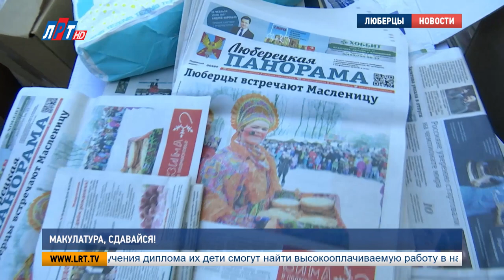Макулатура, сдавайся!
Сдай макулатуру – спаси дерево! Под таким девизов в округе собрали ненужные бумажные изделия, книги и газеты. Всероссийская акция в Люберецком округе проходит два раза в год. Ее организовали волонтеры при поддержке главного управления социальных коммуникаций Подмосковья. Вместе с активными жителями макулатуру сдал Владимир Ружицкий.

Алла Карпенко директор библиотеки им. Есенина:
"Со временем набирается большая партия. Вот сейчас мы привезли на такси порядка 150 кг. Нам очень хотелось быть в лидерах.."

Есенинская библиотека не только дает читателям знания, но и ежегодно дает вторую жизнь испорченным и ветхим книгам, которые приносят посетители. Пятый год подряд неравнодушные люберчане так избавляются от макулатуры. С каждым разом количество участников возрастает, как и объем собранной бумаги.

Елена Романова, эксперт по охране окружающей среды администрации г.о. Люберцы:
"Это вторичное сырье. Если мы собираем макулатуру, мы намного чище делаем наш город. Мы прививаем воспитание детей, что не надо выбрасывать бумагу. Т.е. ребята понимают, что если они сдадут макулатуру – не будут рубить деревья. Это пойдет в переработку и деревья останутся живые – это наша экология.."

Старые газеты, журналы, книги, коробки и документы - все это привезли  участники на эко- марафон. Собранную макулатуру сдали 23 школы Люберецкого округа.  В числе лидеров – 56-я красковская гимназия. По предварительным подсчетам за месяц юнармейцам удалось накопить 8 кубов бумаги – а это по объему, как 7 мусорных баков.

Никита Иванкин, ученик гимназии No56, п. Красково:
"Мы помогаем этим природе, деревьям. Я принес пакет макулатуры. Дома какие-то ненужные вещи какие-то были, я приносил, собирал и приносил в гимназию.."

За собранную макулатуру муниципалитеты получают специальные эко-баллы.  В прошлом году округ заработал 33 000 баллов за 11 тонн бумаги. На заработанные очки Люберцам выдали саженцы, которые высадили на аллеях.

Анна Троян, корреспондент:
"Известно: 100 кг макулатуры спасают одно дерево. Уменьшают опасные выбросы в атмосферу углекислого газа. Пока ещё непонятно, сколько принесли люберчане, но судя по тому, что уже есть, хочется верить, что мы насобирали на маленький лесок.."

Наряду с другими к Всероссийской акции присоединились люберецкие предприятия, общественники округа, совет депутатов, партия «Единая Россия» 1856,1857, молодежный парламент и представители власти.

Владимир Ружицкий, глава г.о. Люберцы:
"Сохранять деревья – наша прямая задача. Поэтому всему, что есть, мы должны давать второе дыхание. Вы сегодня бумаге дали вторую жизнь и, тем самым, вы сберегаете леса, не деревья, а леса. Поэтому я скажу вам всем спасибо.."

Что происходит с бумагой после переработки? Наглядный ответ на этот вопрос участники акции узнали на мастер-классе. Также региональный оператор «Эколайн Воскресенск» провел со школьниками викторины и увлекательные конкурсы, посвященные бережному отношению к нашей планете.

Анна Троян, Данияр Рамазаров